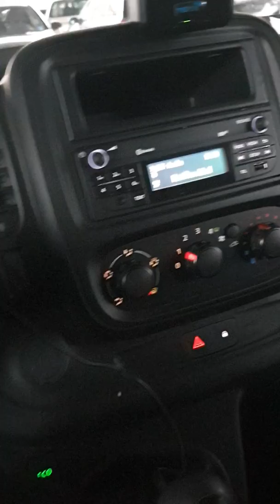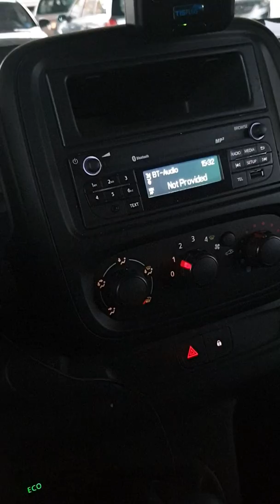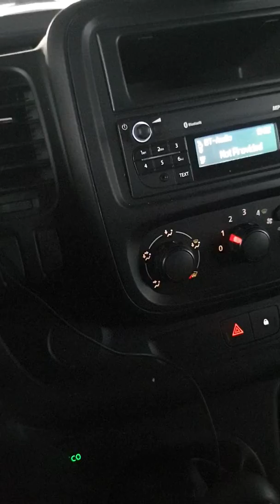Was ist nun mit kein Internet?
Folgt gerne auf twitch: stivi2007

Danke stiviArmy